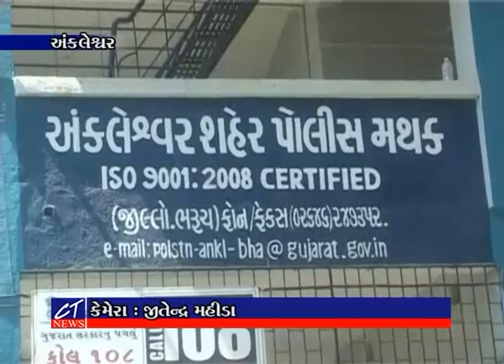CT News:07-07-2021 Episode: 8178